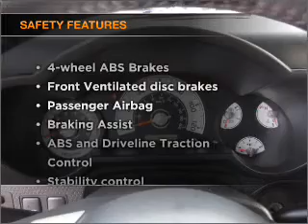2007 Toyota FJ Cruiser - Bellevue WA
Year: 2007
Make: Toyota
Model: FJ Cruiser
Trim: Base
Engine: 4.0 liter 6 cylinder 24 valve
Transmission: Automatic
Color: Blue
Mileage: 83592
Address:
15000 SE Eastgate Way